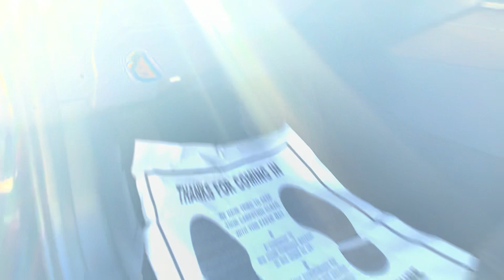March 9, 2024